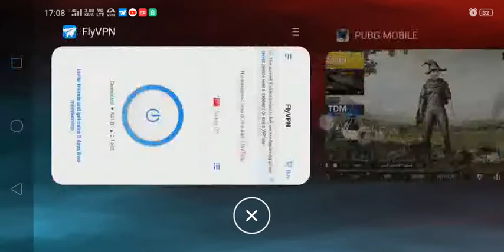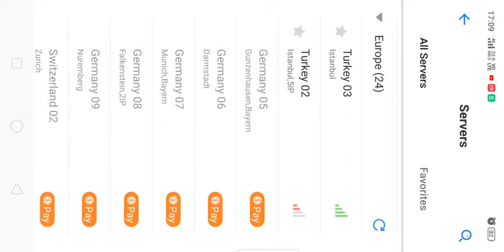Get 21 premium crate scrap coupon🤩 &14supply crates for free at TURKEY live with technical_class🔥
Vpn link is here Free